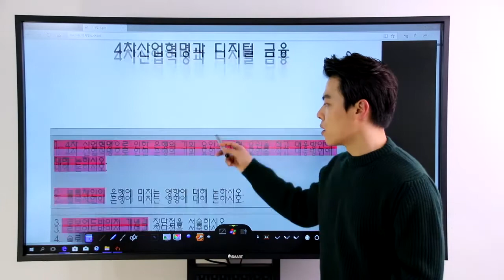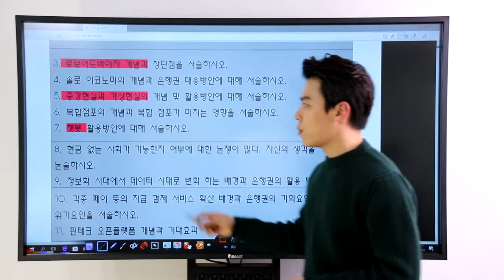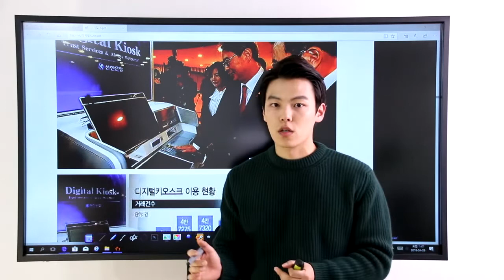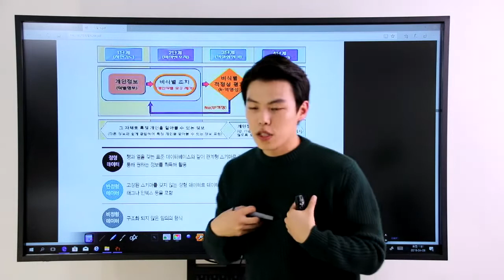4차산업혁명과 디지털금융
은행논술, 금융논술, 탑뱅커, 4차산업혁명, 디지털금융, 유니버셜뱅커, 유니버설뱅커, 긱경제, 공유경제, 블록체인, 키오스크, 옴니채널,허브앤스포크전략,허브앤드스포크전략,빅데이터,사물인터넷iot